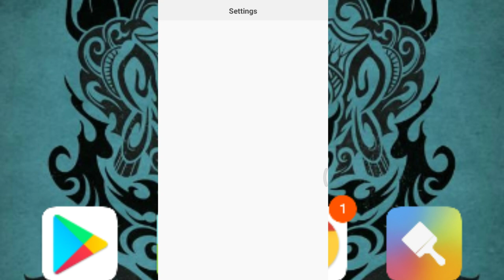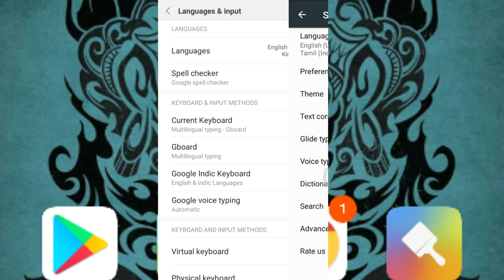How to set keyboard wallpaper in mi phones